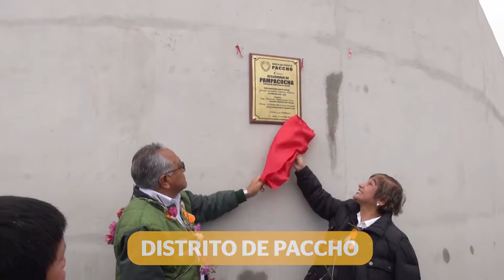!Promesa cumplida! Reservorio de Pampacocha para la siembra y cosecha en Paccho - Huaura